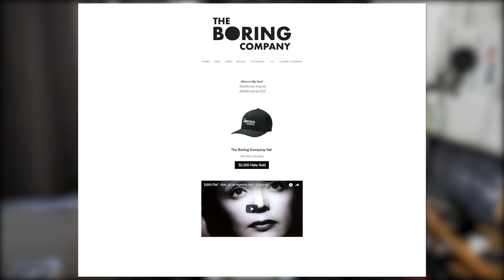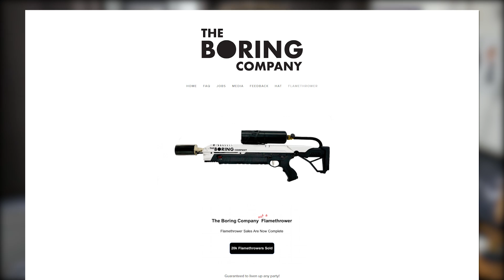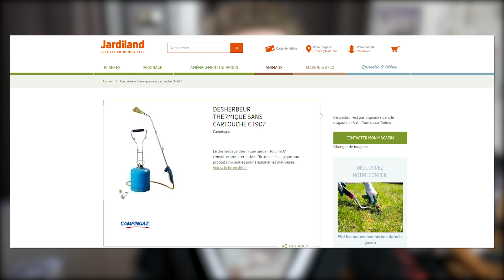Je n'aurais pas dû faire ça.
Salut c'est Léo de la chaîne TechMaker et aujourd'hui on va parler d'un petit achat que j'ai fait, le lance flammes d'Elon Musk, mais est-ce que c'est illégal ou non ? Et surtout, vais je aller en prison pour ça ?

(Merci beaucoup pour les dons, mais ne vous sentez pas obligé d'en faire !)